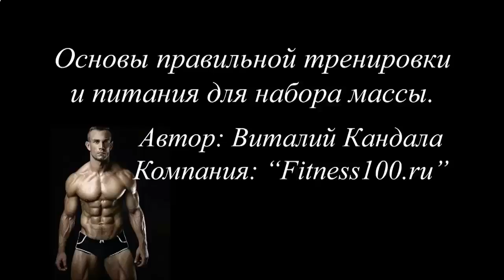ЗА СКОЛЬКО НЕДЕЛЬ МОЖНО НАКАЧАТЬ ПРЕСС